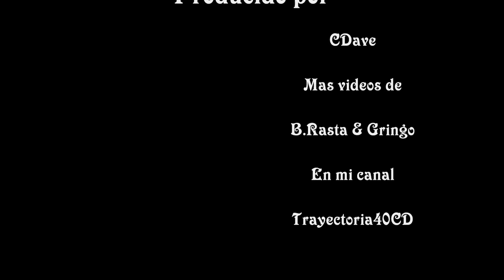Mañana Sin Tí Baby Rasta y Gringo Romances Del Ruido (Official Video HD)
Video del Álbum de Baby Rasta y Gringo "Romances Del Ruido II Rompiendo Corazones" El Dúo de mayor Trayectoria, ellos son BABY RASTA Y GRINGO, si quieren saber más sobre este Dúo, en mi canal Trayectoria Musical.